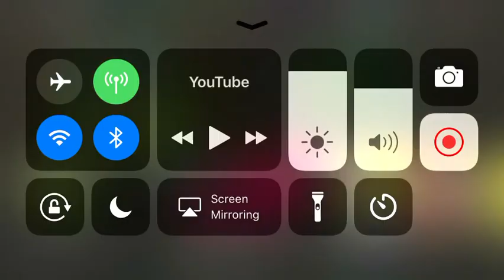Lost souls-by ski mask the slump god FT. Rich the kid